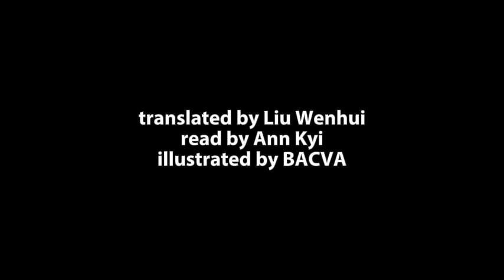သုံးနိုင်ငံခေတ် - အပိုင်း ၁၃